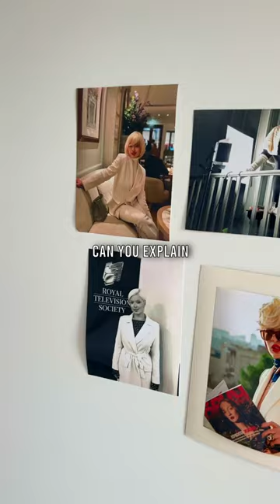£2700 London apartment